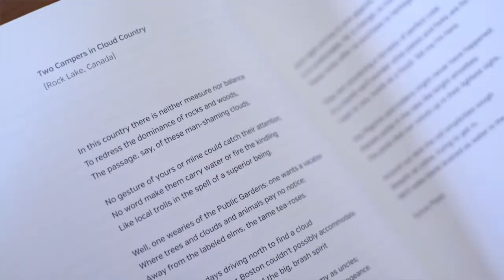A spotlight on contemporary art at Harewood with Iwona Blazwick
Iwona Blazwick is Director of The Whitechapel Gallery in London, and in 2013 co-curated an exhibition with Diane Howse, Countess of Harewood, to look at works on paper spanning four centuries, which brought contemporary artists such as Chris Ofili and Georgie Hopton, into dialogue with great masterpieces from Constable and Turner.